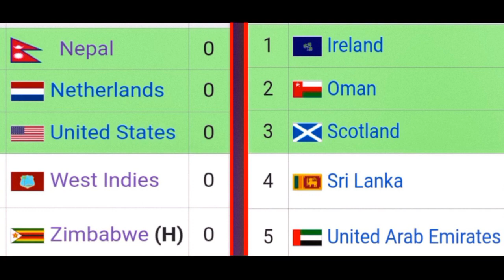ICC CWC QUALIFIERS | नेपालको प्रारम्भिक टोलि घोषणा | नेपालले भोलि बाट तयारी थाल्ने | Nepal Cricket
ICC CWC QUALIFIER | नेपालको प्रारम्भिक टोलि घोषणा | नेपालले भोलि बाट तयारी थाल्ने | Nepal Cricket